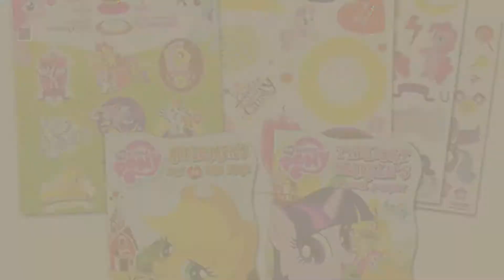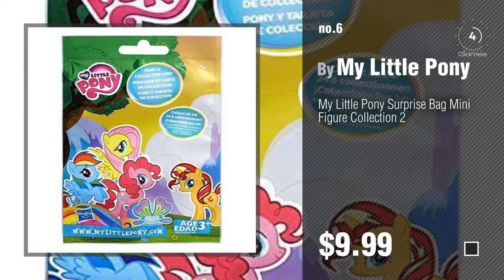My Little Pony Baby Products Video Collection // New & Popular 2017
+ My Little Pony Baby Products Video Collection

My Pony Little Girls' Toddler My Pony White Dress, Yellow/Pink, 2T by My Little Pony

My Little Pony Girls' Slide Slippers Rainbow Dash (L 9-10) by my Little Pony

My Little Pony Board Books Set For Kids Toddlers -- Pack of 2 Board Books and Over 50 by My Little Pony

My Little Pony Girl 2-piece Pajama Set-blue (2T) by Komar / DC Comics / My Little Pony

Heys America My Little Pony Kids 2 Pc Luggage Set -18" Carry On Luggage & 12" Backpack by Heys America-My Little Pony

My Little Pony Surprise Bag Mini Figure Collection 2 by My Little Pony

My Little Pony Backpack with Detachable Insulated Lunch Bag by My Little Pony